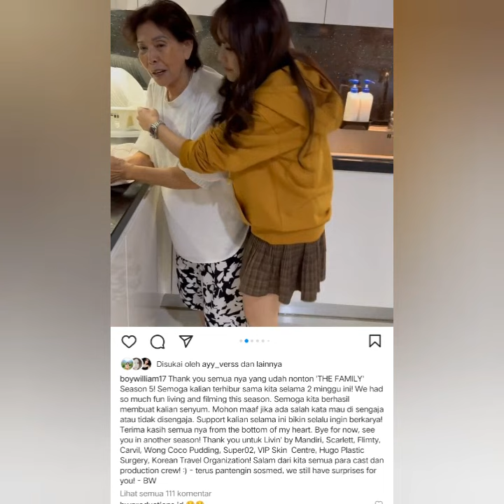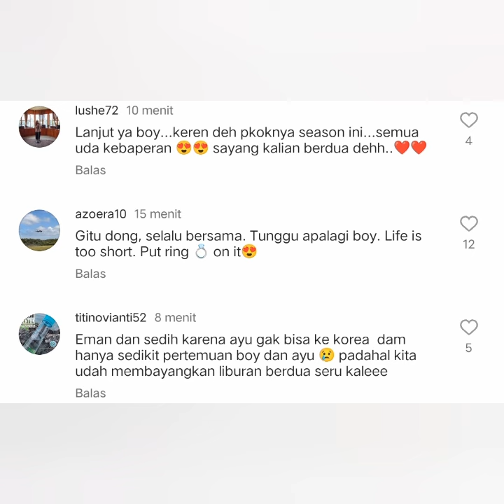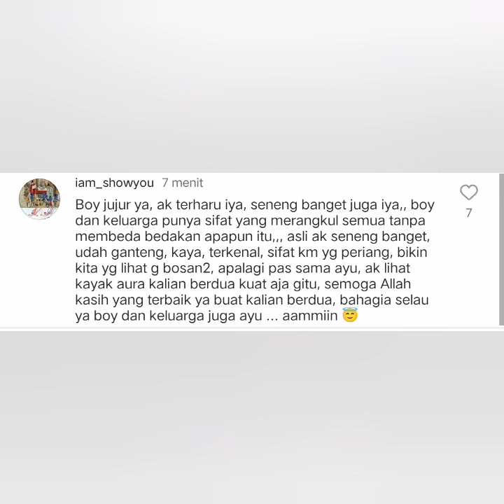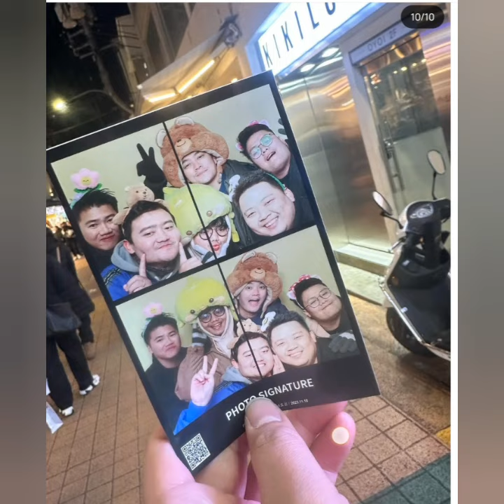STATUS TERBARU BOY WILLIAM BIKIN BAPER KEDEKATAN AYUTT DAN OMA BOY YANG BIKIN IRI. APAKAH PERTANDA